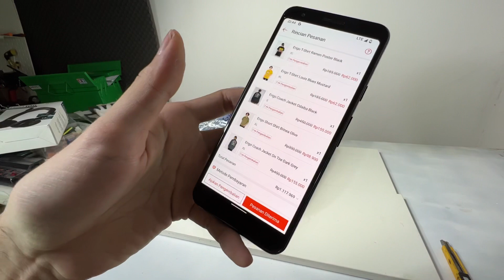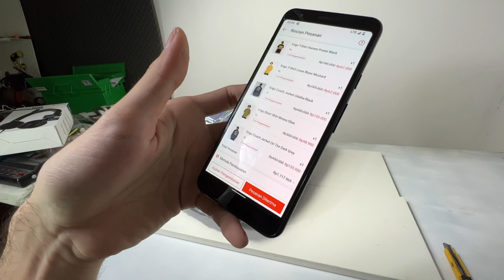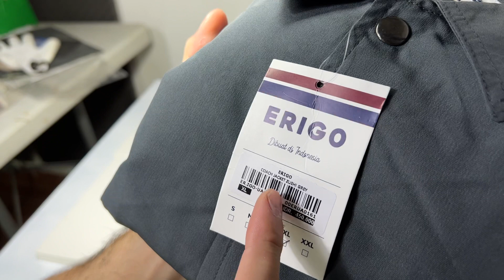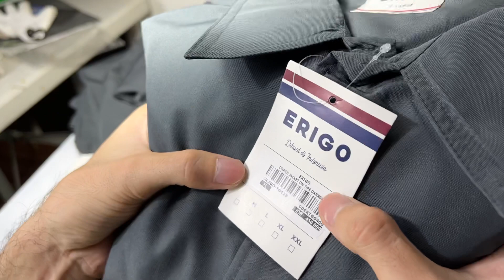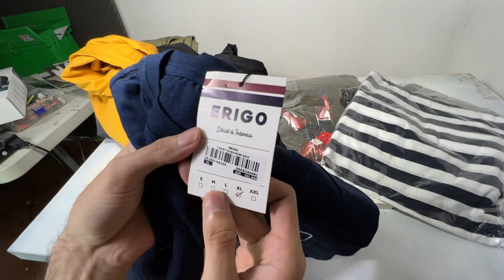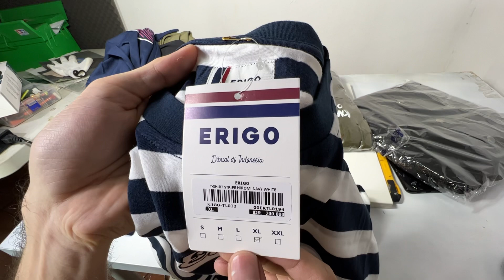Beli baju di ERIGO sampe 1 juta lebih, dapet berapa banyak nih 😂😅🤣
yang bilang gw di endorse
fix muka nya kek con tol